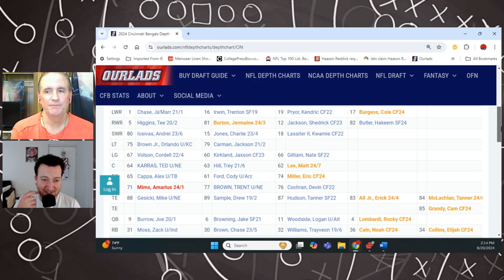Bengals Insider on the Chase/Higgins choice!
For the entire interview with John Sheeran of AtoZSports.com on the Ourlads Football YouTube channel, click here…

For the most accurate Cincinnati Bengals depth charts online go to…

Make sure to check John out on ‘The Orange and Black Insider Bengals Podcast’ YouTube channel for all the latest Cincinnati Bengals news…